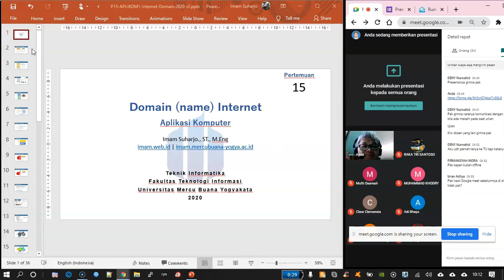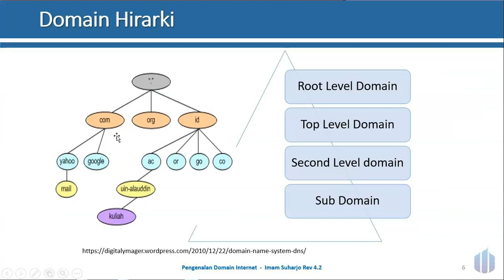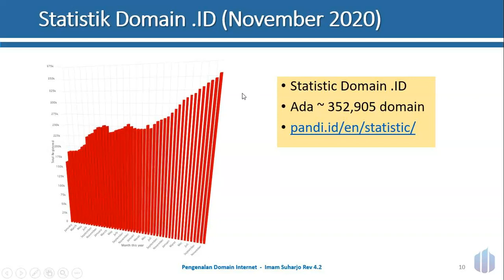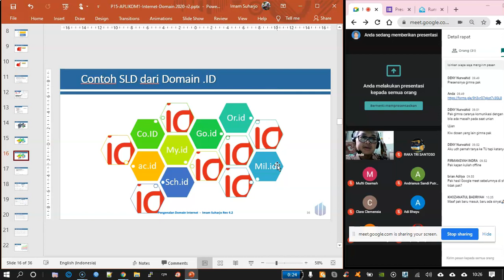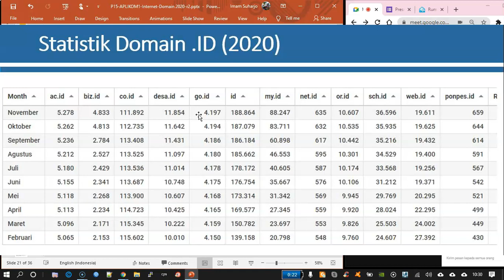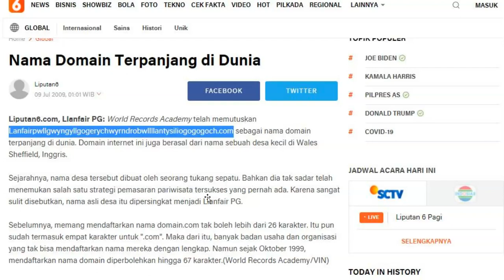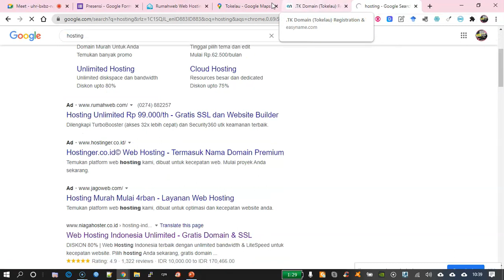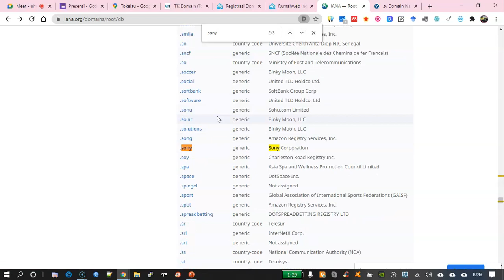Apa itu Nama Domain Internet?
Penjelasan "Apa itu Nama Domain Internet" Sekilas tentang Domain Internet bagi umum meliputi antara lain
1. Nama web / Domain
2. IANA dan ICANN
3. Hirarki sebuah Domain (Domain Sub Domain)
4. Jenis Top Level Domain (gTLD dan ccTLD)
5. Domain ID dan SLD dari domain ID
6. PANDI
7. Statistik Domain
8. Pendaftaran domain dan Hosting, masa Aktif domain, Harga